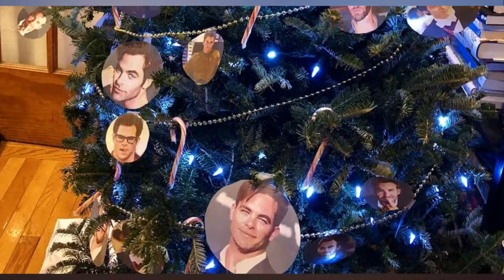This CHRIS mas Tree Is One YULE Definitely PINE For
It's beginning to look a lot like CHRIS-mas, that special time of year where we celebrate the birth of every, single Chris.

But do you recall, the most festive Chris of them all?

Dana Schwartz took to Twitter to prove that, thanks to his wordplay-ready last name, Chris Pine is the perfect complement to the holiday season.